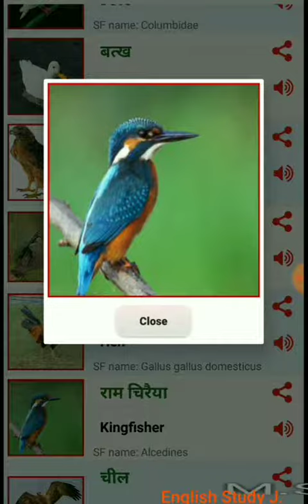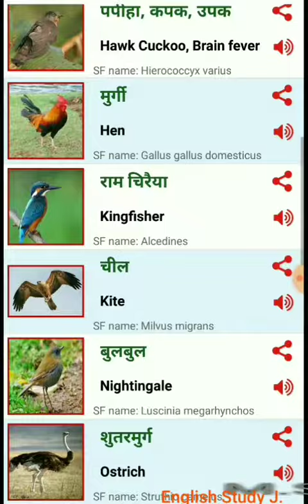Name Of Birds With Pictures